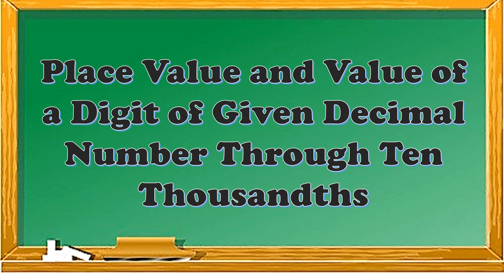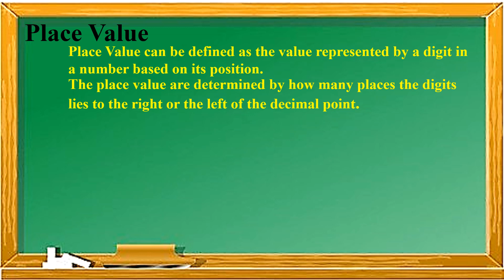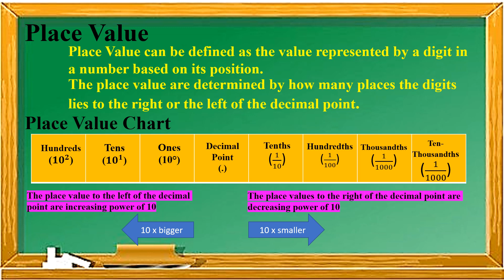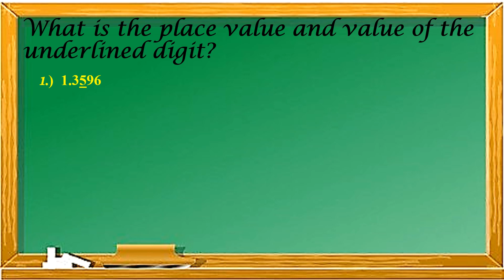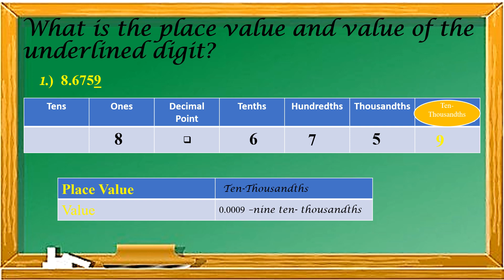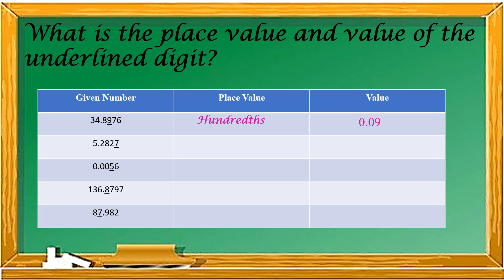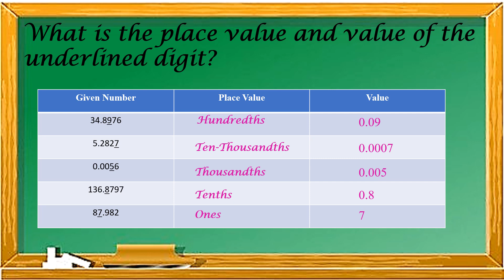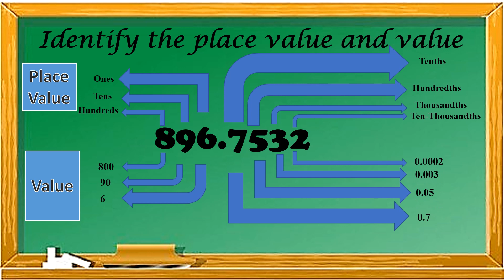Place Value and Value of a Digit of Given Decimal Number Through Ten Thousandths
PLACE VALUE AND THE VALUE OF A DIGIT OF A GIVEN DECIMAL NUMBER THROUGH TEN THOUSANDTHS
MATHEMATICS 5 - QUARTER 2 - WEEK 1 - lesson 1